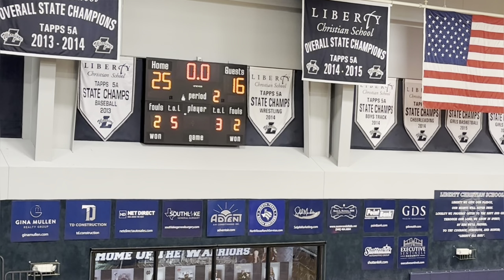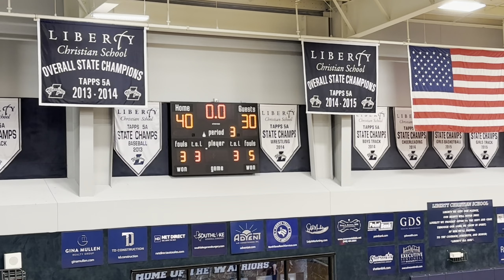01/12/24 JV Game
SCS JV vs LCS